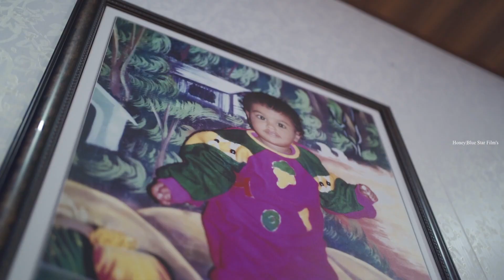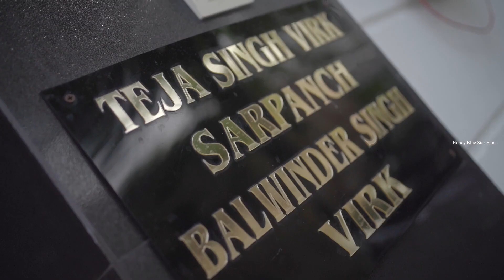Girl Side Pre Wedding |Family Pre Wedding Emotional Song| Best Pre Wedding